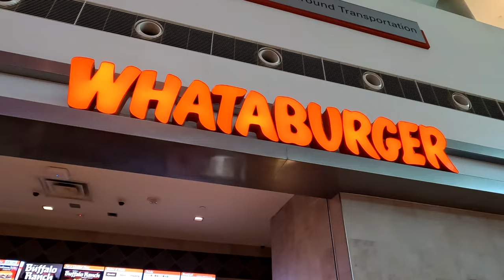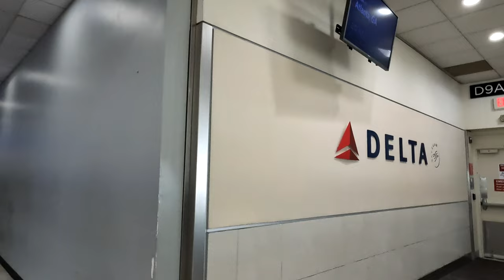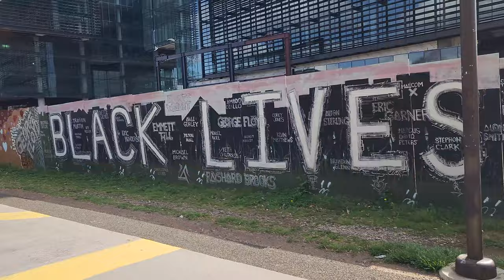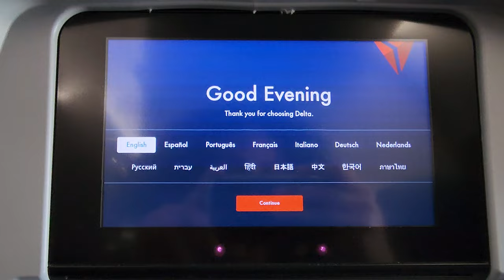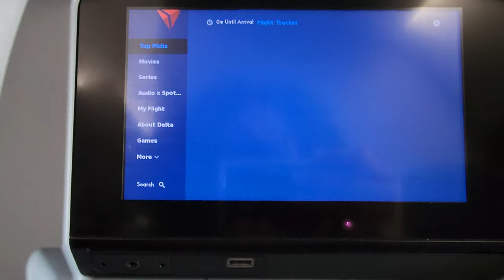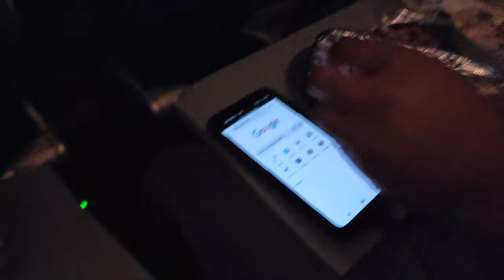Travel To Study Abroad & Moving To Latin America | Grad Student Vlog | PhD Student Moving For School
It has always been my dream to move to Latin America! So when I became a graduate student and knew I could study abroad and travel anywhere in the world for my PhD Research, I knew I had to make my way to Brazil. Moving for school is never easy, studying abroad comes with many life changes and unknowns. But when you take the leap and choose to move to another country you realize just how important traveling to study and do research can be! Hopefully you enjoy this grad student vlog and the beginning of my journey of studying and living in Latin America!

ON LAND ACKNOWLEDGEMENT:
As I continue to work to be a better person, I want to make sure the work and creative projects I make are never at the expense of others. The places I visit and the experiences I have, ESPECIALLY in this video, take place on unceded territory of Indigenous peoples. In solidarity with their struggle for sovereignty, I have included land acknowledgements below and within my video. But land acknowledgements aren't enough! So please check out the resources below on the Indigenous communities who lands I visited!

Kickapoo (DFW Metroplex)
We acknowledge our presence on the traditional, ancestral and unceded territory of the peoples of the Kickapoo Traditional Tribe of Texas.

Mvskoke Muscogee and Tsalaguwetiyi - Cherokee, East (Atlanta, Georgia)
We acknowledge the Muscogee (Creek) people who live, work, produce knowledge on, and nurture the land where Atlanta is now located. We recognize the sustained oppression, land dispossession, and involuntary removals of the Muscogee and Cherokee peoples from Georgia and the Southeast. We seek to honor the Muscogee Nation and other Indigenous caretakers of this land by humbly seeking knowledge of their histories and committing to respectful stewardship of the land.

Tekohá and Mbya (Sao Paulo, Brazil)
We acknowledge the Mbya and Tekohá (Guarani)  Peoples, their Elders, past and present, as well as their future generations, their poetry, and their living songs. As visitors on their land. We affect these lands and the peoples of the lands on which we work, play, and study. We remember that the Indigenous peoples of this area are still fighting to have their voices not only heard, but included, in the creation of this society, upon their native territories.

Likes, Comments, Shares, and Subscribers help small YouTubers like me grow. This growth will help me produce more helpful, creative, and engaging content for all of you. If you know someone who is interested in grad school or has already been accepted but they don't know what to expect, please share my channel with them!

I made this channel to help people like me. People who don't know anyone with a doctorate degree or anything about higher education, but I knew I wanted to get a PhD. I knew I wanted to be a doctor! With your support we can work together to create a resource to demystify graduate school and encourage more underrepresented people to thrive in doctoral programs!